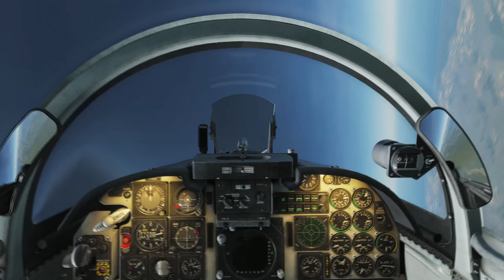Tiger Pilot Life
Typical sortie.